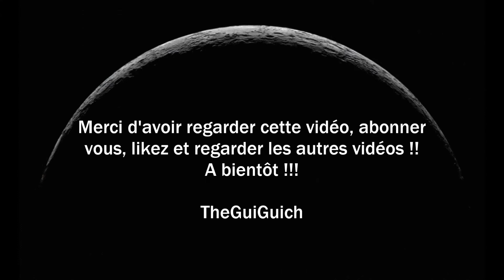Jonah Lomu Rugby Challenge PC (Clermont - Castres) "C'est parti, ont rentrent dans la mélée"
Slt tout le monde on se retrouve aujourd'hui pour notre premier match avec L'ASM Clermont équipe que je prendrais pour le prochain match.

TheGuiGuich !